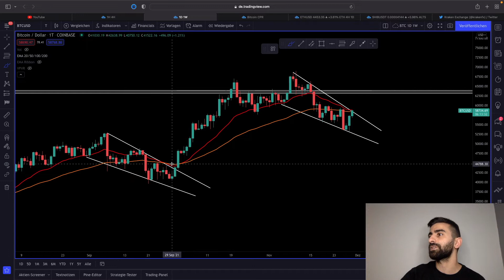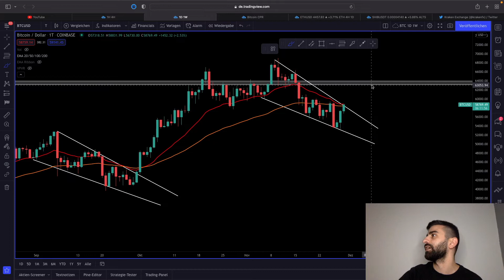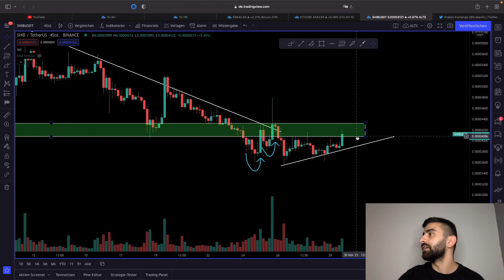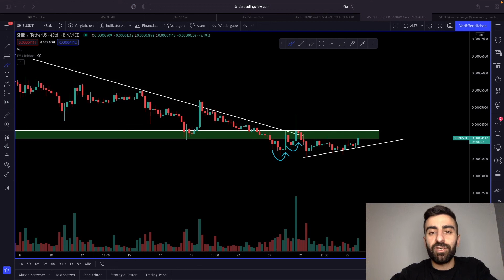BITCOIN BREAKOUT!!! DIES WIRD WICHTIG!!! ETHEREUM & SHIBA INU ANALYSE!!!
⏰ Timestamps

00:00 Bitcoin Analyse
05:15 Ethereum Analyse
07:20 Shiba Inu Kraken Listing | Analyse